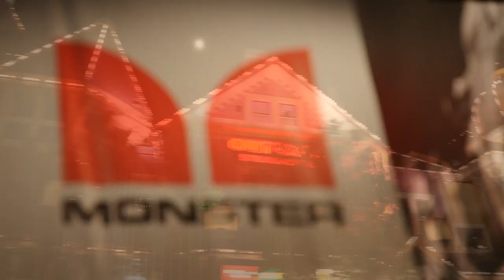Monster CES Concert | Olympian Jeneba Tarmoh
Spotted on the Monster CES Concert red carpet - Olympian Jeneba Tarmoh! BRAVO TV's 'Start-Ups: Silicon Valley'' Marcus Lovingood chats with her about winning her gold medal, music, and tech.